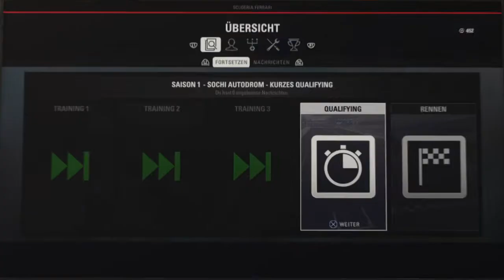F1® 2018_2019 wie das spiel so ist teil 38 ( ps 4 ) von Thomas Link 1